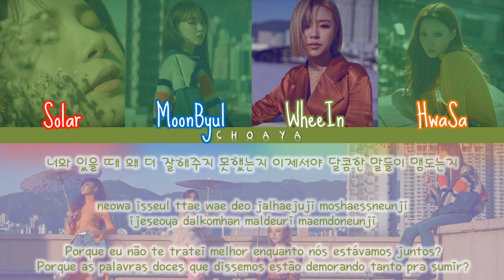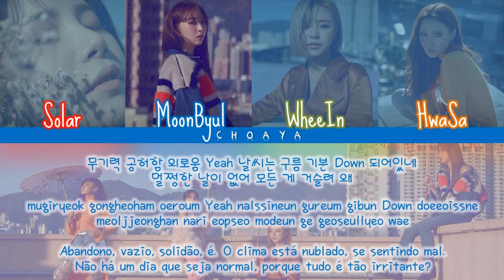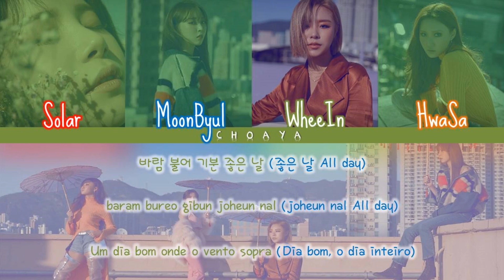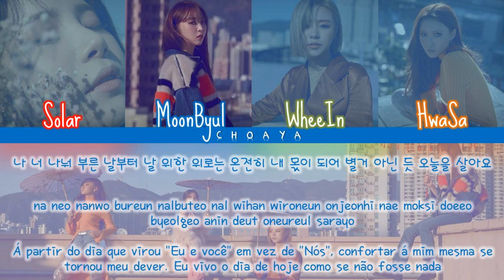MAMAMOO (마마무) - WIND FLOWER [LEGENDADO PT-BR LYRICS{Color Coded PT-BR/ROM/HAN/가사}]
EU ACHO Q ESSE EH MEU COMEBACK FAVORITO DO ANO

◉✿ OUTROS CANAIS DE LYRICS QUE EU RECOMENDO! ✿◉

➔MINHA LISTA DE PEDIDOS!➔

⤡Não ligue pra esses números na frente do pedido. Eu uso-o pra "calcular" qual é o número do pedido! Cada pedido tem seu número único. :) ⤢

PEDIDOS NA ORDEM EM QUE SERÃO FEITOS.
{} = inscrito que pediu
() = música ou álbum

1 - ZSUN (지선) - AH YAH SO NICE (MÚSICA) {rachel mei} ✖NÃO ENCONTRADO✖

13 - TINA - PRISTIN (MÚSICA) {Gabi Silva}

14 - ALL DAY GOOD DAY - GOOD DAY (ÁLBUM) {Tia Rafaela}

15 - YOONA - WHEN THE WIND BLOWS (MÚSICA) {• • ๓๏гคภو๏ • •}

16 - AOA - CHOCOLATE (MÚSICA) {Lary Healy}

17 - SNSD - LION HEART (MÚSICA) {José Lóyo Mendes da Silva}

18 - MAMAMOO - UM OH AH YEH (MÚSICA) {José Wilson}

19 - SUBIN - FROM HEAD TO TOE (MÚSICA) {começo vai vai}

20 - Real Girls Project "PINGPONG GAME" (MÚSICA) {서Jisoo주 서}

♥ Tradução: choaya
♡ Line Distribution: choaya
❁mercivante
✿curious cat:
❁rainykthday
✿tumblr (não uso muito):
❁cherrytaehyungz
✿roblox:
❁EXIDOH
✿kogama:
❁AigoOppa
❁joohyunbae (#8902)
☃ Artista: MAMAMOO (마마무)
☺ Lançamento: 29/11/2018
☃ Título Coreano: -
☺ Título em Inglês: Wind Flower
☃ Empresa: Rainbow Bridge World
☺ Álbum: BLUE;S
❆Color Coded❆

☾ Solar: Candy Apple Red
☾ MoonByul: Azure
☾ WheeIn: Apple Green
☾ HwaSa: Amber (SAE/ECE)

live
lyrics hangul
lyrics korean
titles hangul
titles korean